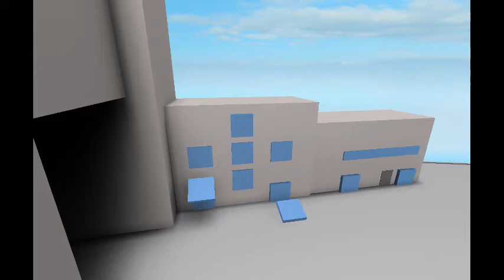Teh Adventures Of NFSNissan-GTR (9/10) Hoover Dam Destruction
Hoover Dam Destruction Scene